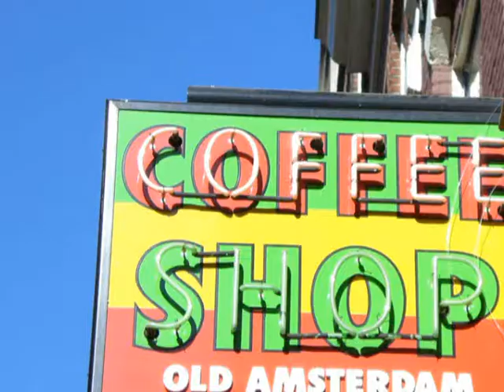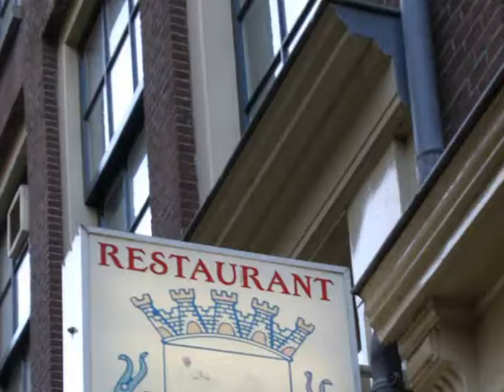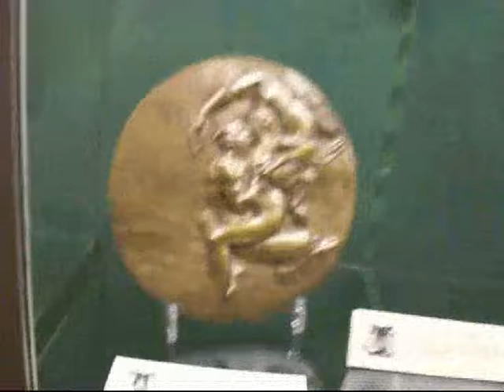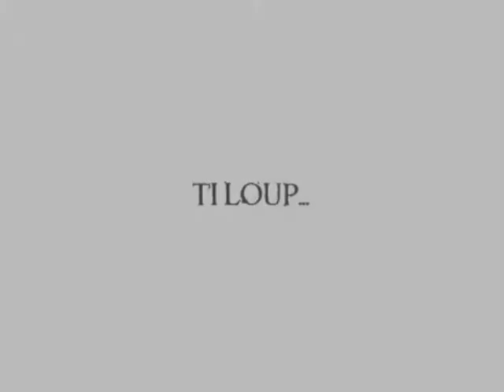Amsterdam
one of the best places i ever seen !